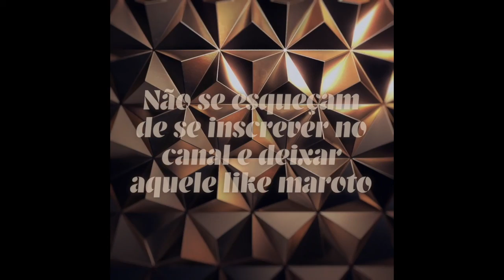vou contar pra vocês a minha doença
(de preferência mude os nomes e atente a gramática pra poder sair um vídeo mais fluido)